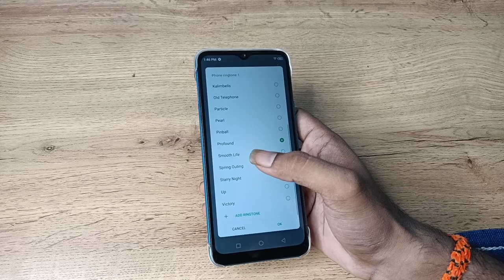how to set custom ringtone in infinix smart 6 Plus, custom ringtone kaise karen